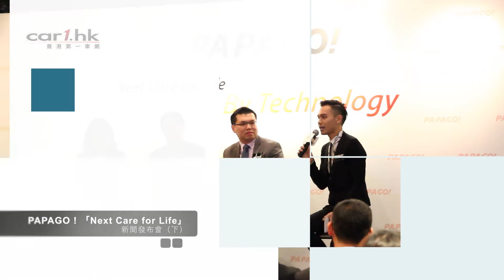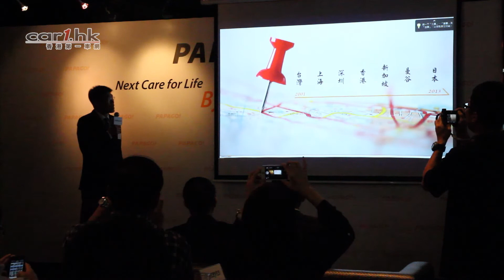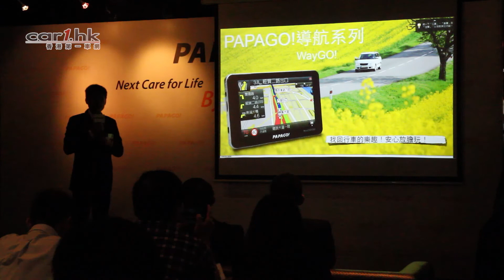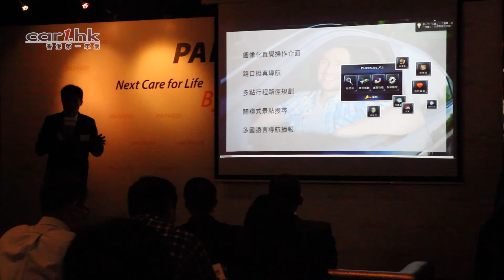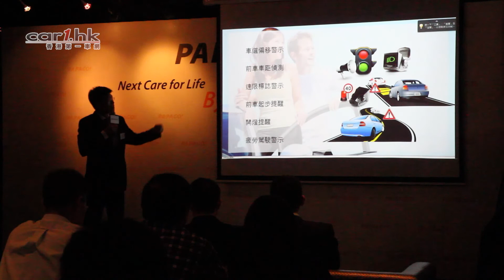PAPAGO！Next Care for Life 香港發布會 2013（下）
PAPAGO!研勤科技向來不斷創新求變，今年繼續帶來革新產品及技術！品牌於今天假Ramas Oyster Bar &amp; Grill舉行以「Next Care for Life By Technology」為主題的媒體發佈會，重點介紹多項獨家技術，包括擁有專利的「即時路面顯示」設計、升級導航系統 「PAPAGO! S1」的「電話號輸入功能」，及品牌8大創新.